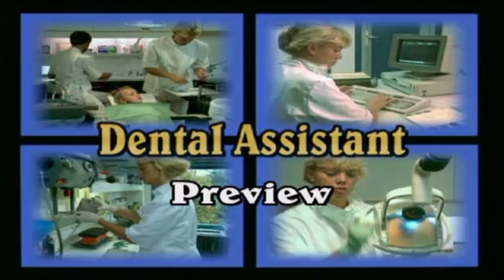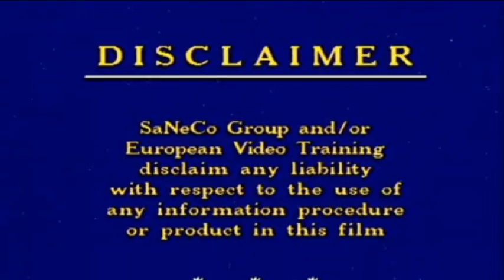The prefect dental assistant - Sanecovision Production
Finding talented dental assistants is a challenge for every private dental practice. The dental assistant is the most critical link between the patient and the dentist before, during, and after treatment. The person in this position plays a principal role in the successful delivery of treatment.
This video shows you the day-to-day operations of a dental assistant .
This job requires a great deal of planning for effective scheduling in order for the practice to run smoothly.
For more information and to obtain the distribution license, visit our